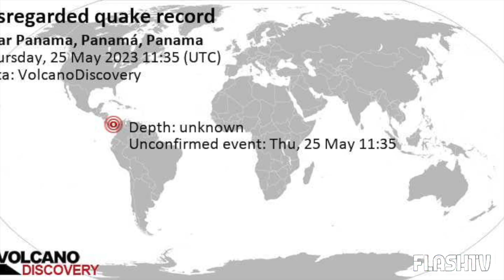TERREMOTO VIOLENTISSIMA SCOSSA: MAGNITUDO 6.6. ATTIMI DI PAURA LE SCORSE ORE A PANAMA